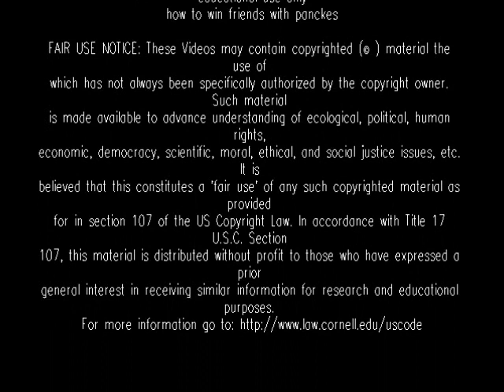poverty pancakes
words and music rich kelly (all instruments and vocals)
recorded at the batcave new castle delaware
video not for sale or profit
poverty pancakes copyright 2013rk   BMI